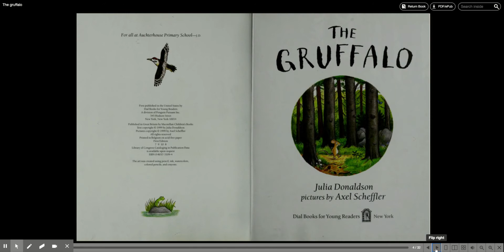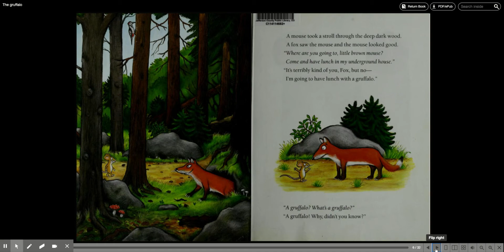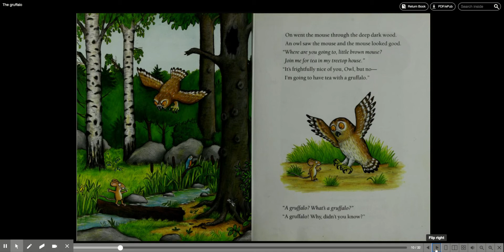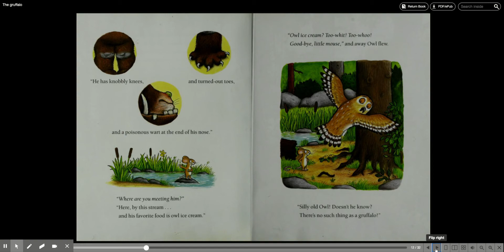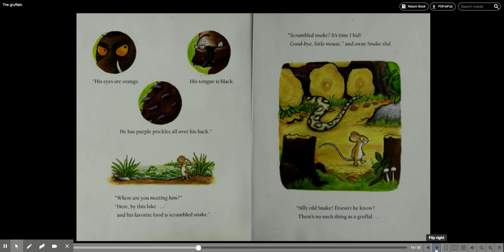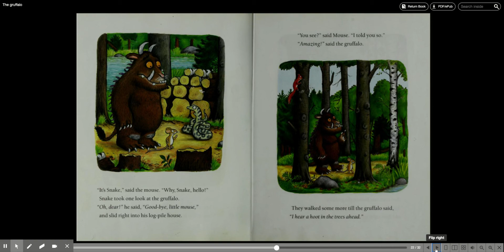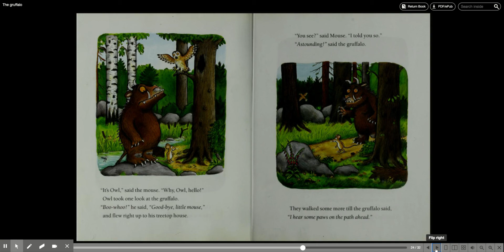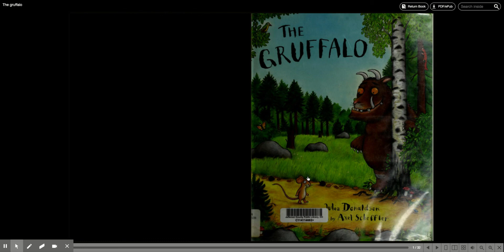The Gruffalo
Read-aloud by Ms. Rosado